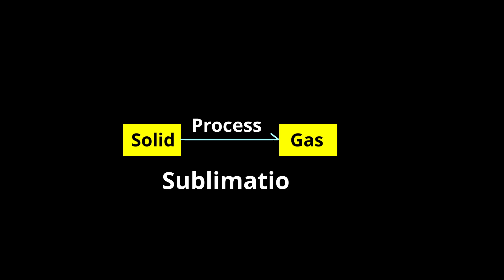Unlocking the Mysteries of Sublimation | Matter in Our Surroundings | Class 9 & 10 Science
Embark on a captivating journey into the realm of "Sublimation" in this enlightening video tailored for both Class 9 and Class 10 Science students. Join us as we explore the fascinating process of matter transitioning from solid to gas without passing through the liquid state.

In this comprehensive exploration, we delve into the fundamentals of sublimation, uncovering its significance in understanding the behavior of matter in our surroundings. Whether you're preparing for exams or simply curious about the transformations of solids and gases, this video is your pathway to mastering the intricacies of sublimation.

🌬️ Demystifying Sublimation: Understanding the Basics
🌬️ Exploring the Three States of Matter: Solid, Liquid, Gas
🌬️ Witnessing Sublimation in Real-Life Examples
🌬️ Navigating Class 9 & 10 Science with Clarity
🌬️ Chemistry Insights for Matter Transformation

Calling all Class 9 and Class 10 Science enthusiasts! Whether you're unraveling the mysteries of matter or aiming to excel in your chemistry studies, this video caters to your scientific curiosity. Immerse yourself in the captivating world of sublimation with us.

🚀 Join the Trending Journey! 🚀
Let's elevate this video to the trending list together! Join a community of learners passionate about unraveling the mysteries of the physical world.

Master the art of understanding sublimation and embark on a captivating journey through the fascinating transformations of matter! 🌟

Content Description:
In this enlightening video on "What is Sublimation," we delve into the intriguing process by which matter transforms directly from a solid state to a gaseous state, bypassing the liquid phase. We begin by explaining the three fundamental states of matter: solid, liquid, and gas, setting the stage for a comprehensive exploration of sublimation.

Explore the concept of sublimation and its significance in understanding the behavior of matter. We provide real-life examples of sublimation, showcasing how it occurs in substances like dry ice (solid carbon dioxide) and mothballs (naphthalene). Witness the sublimation process in action and understand why certain substances exhibit this unique behavior.

Discover the relevance of sublimation in Class 9 and Class 10 Science, particularly in the context of matter transformations and the principles of chemistry. We navigate through the complexities of matter in our surroundings, equipping you with the knowledge to grasp the concept of sublimation with clarity and enthusiasm.

Whether you're new to the topic or seeking to reinforce your knowledge, this video provides you with the insights needed to master sublimation and its role in the fascinating world of matter.

Join us on this educational journey and unlock the power of understanding sublimation with confidence and enthusiasm.